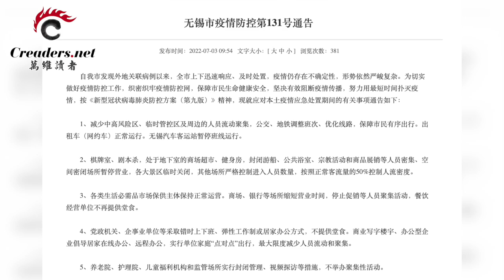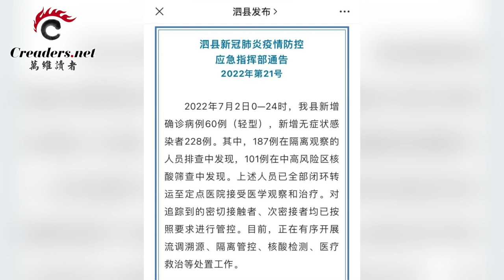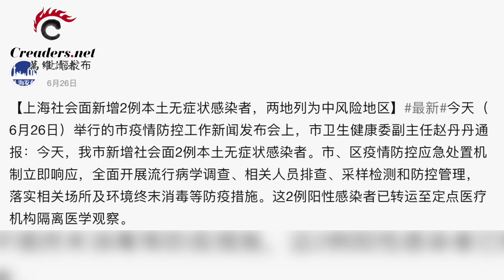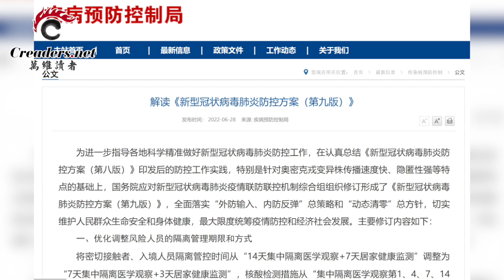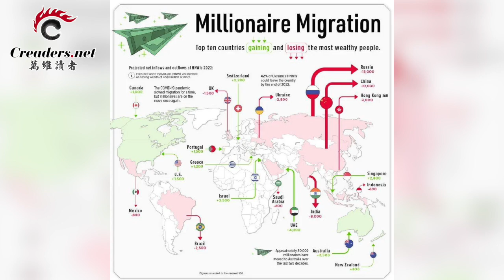华裔美国国会众议员赵美心被捕；压垮骆驼的最后一根稻草：上海人濒临“崩溃”；雪上加霜！中国东部爆发新疫情 当局继续“清零”封控；富豪净流出占比 俄中最高 香港居四（《读报》220703-4 BAJJ）